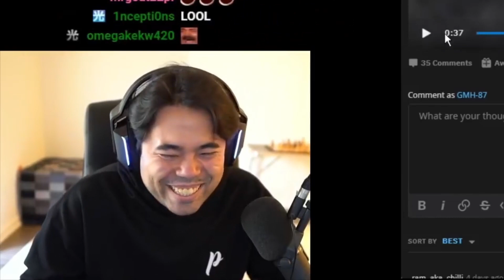Hikaru Reacts To The Double Bongcloud Game Meme (Meltwater Champions) ~ Chess